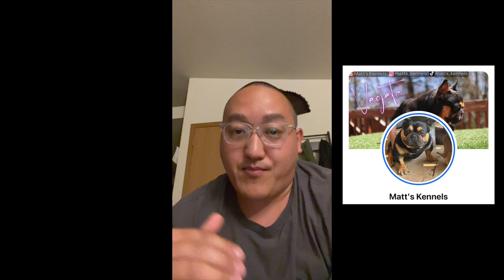I CAN’T BELIEVE THIS HAPPENED!?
Welcome everybody to Hill Tribe Bullies TV! This is our first video introducing our new family member, Trunks of Hill Tribe Bullies, produced by @Matt's Kennels . Big thank you my brother for the love and support in helping us through the process of purchasing up our dog from you and getting our program started.

God bless!

Marques Mercer
Transporter: Factory Transporter

Instrumental Music: "Hmong Trap Anthem"
Producer: @KLOnTheTrack